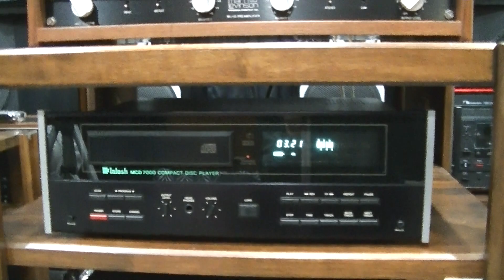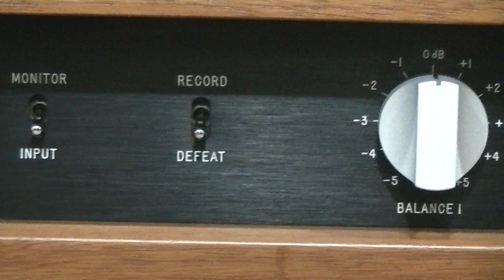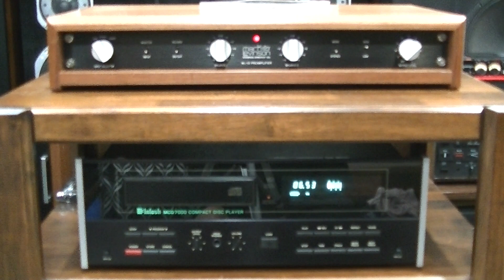オールドレビンソンの最後の勇士、ML-10でジャズを聴いてみた。Mark Levinson ML-10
マークレビンソンのプリアンプML-10を入手しましたのでビンテージでJAZZを聴いてみました。

■使用機材
プリアンプ：Mark Levinson ML-10
パワーアンプ：YAMAHA B-5
CDプレーヤー：McIntosh MCD7000
スピーカー：JBL DD55000 EVEREST